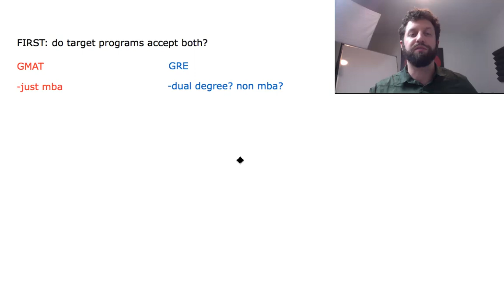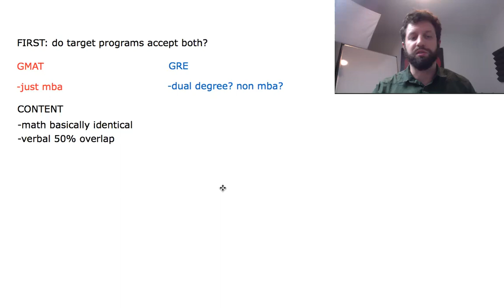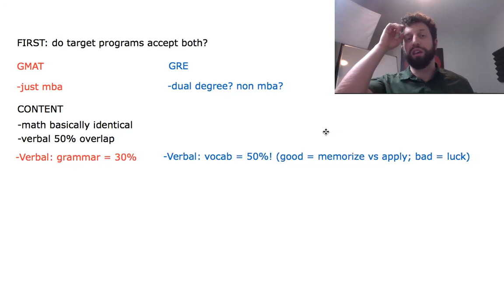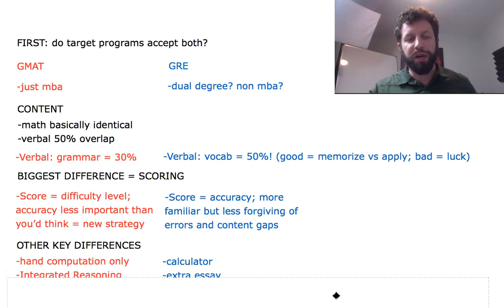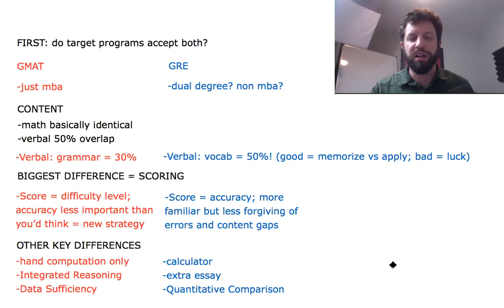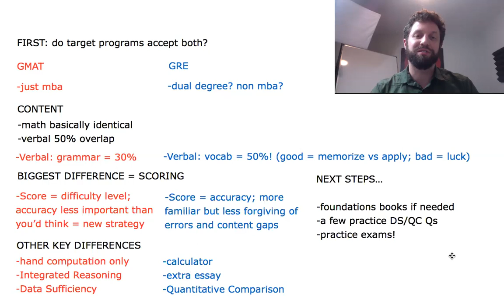GMAT or GRE for MBA - How To Decide In 2020!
Questions about our courses? Call us any time at 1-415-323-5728

You can do this! Let's go! :)